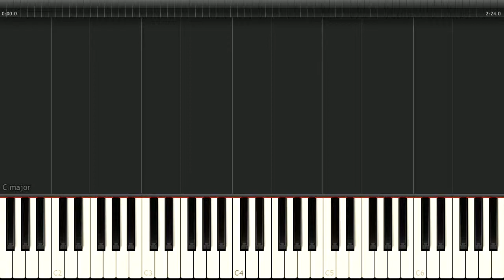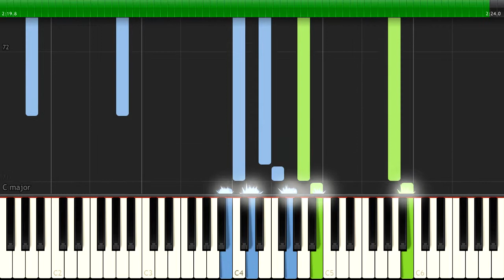Katy Perry - Dark Horse - Piano Tutorial Synthesia (Download MIDI)